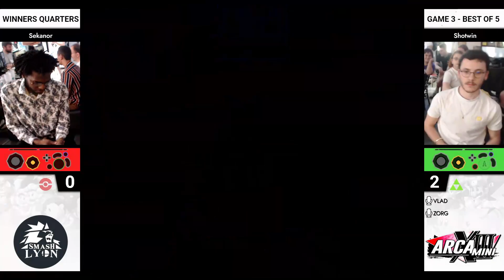ARCAMINI X3 - SINGLES WQ - Sekanor VS Shotwin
Arcamini X3 / SUPER SMASH BROS MELEE TOURNAMENT / June 17th 2023
LIVE PRODUCTION : 8Vibestudios/8VSsmash

8Vibestudios.redbubble.com
HOSTED BY : Arcaneum Bar Gaming Lyon

AND : Team Arcamelee

Special thanks to the tournament organizers & the commentators